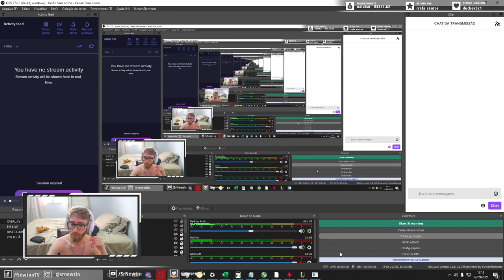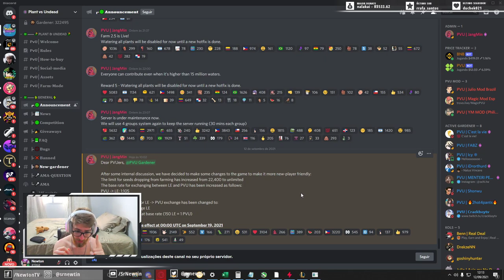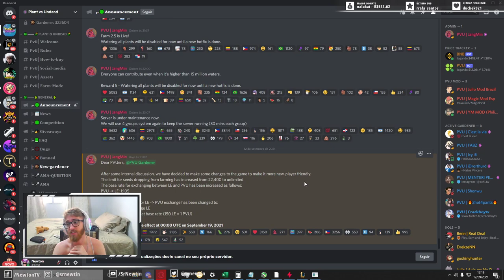AUMENTARAM O PREÇO DO PVU! Faz sentido ou não? Plant vs Undead - Notícia quentinha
Sim, é isso mesmo, no vídeo eu falo sobre o pronunciamento que um dos devs fez justificando o aumento da conversão de LE pra PVU com a "inclusão" de novos jogadores, eu penso que isso tudo é balela e é uma desculpa esfarrapada para aumentarem o preço de conversão, aumentando o tempo do progresso no